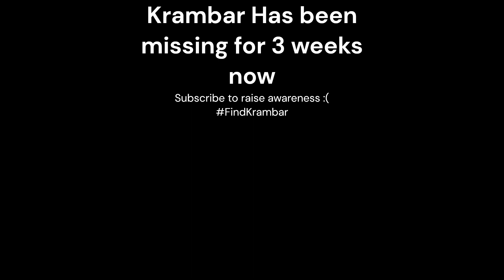Man gets sent to the Farlands for climbing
I was really confused in the moment. Did God see me unworthy of overcoming such a wall? And why must I be exiled from reality?
DISCORD: gimme a little bit longer